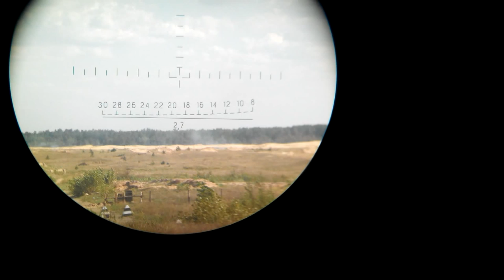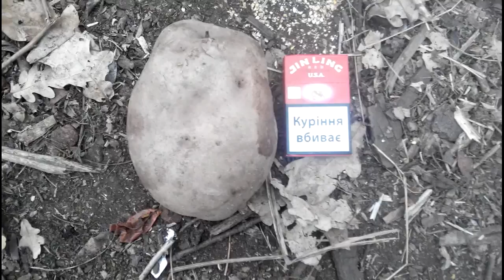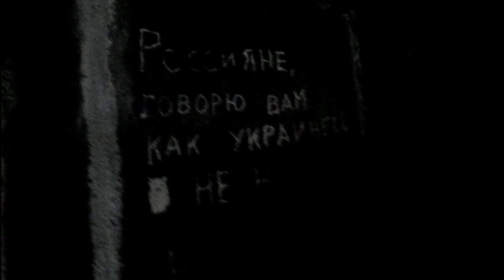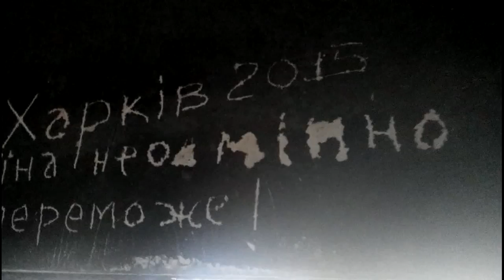1-я реабат 92-й омбр ВСУ, 3-я волна мобилизации – год в зоне АТО 2014 - 2015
Первая реактивная батарея девяносто второй отдельной механизированной бригады вооружённых сил Украины. Третья волна мобилизации: тринадцать месяцев в рядах ВСУ, год в зоне АТО без ротации сентябрь 2014 – сентябрь 2015. От города Счастье и Станицы Луганской до Новоайдара.
Месяц обучения на полигоне в Башкировке и под Днепропетровском. Шестое сентября 2014 года – выезд в зону АТО в сектор «А». Сентябрь 2015 – демобилизация. Светлая память погибшим. Мирной жизни всем.